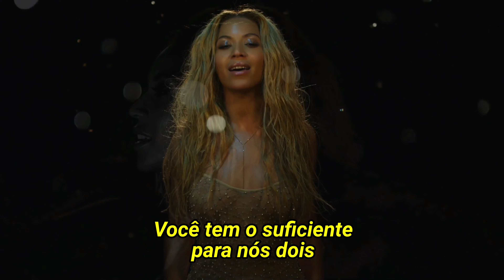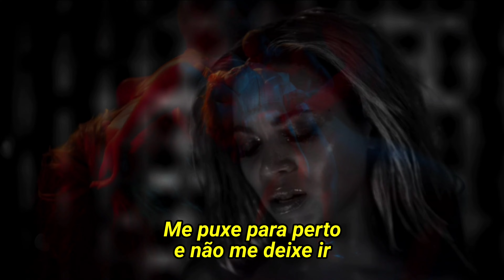Beyoncé - 1+1 (Legendado)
Artista: Beyoncé

Álbum: Speak My Mind

Prêmios: MTV Video Music Award: Melhor Clipe de R&B

Gênero: Pop

Lyric/Letra

If I ain't got nothing
If I ain't got something, I don't give a damn
'Cause I got it with you
I don't know much about algebra, but I know
One plus one equals two
And it's me and you
That's all we'll have when the world is through

'Cause baby, we ain't got nothing without love
Darling, you got enough for the both of us

Make love to me
When my days look low
Pull me in close and don't let me go
So when the world's at war
Let our love heal us all
Right now, baby
Make love to me, me, me, me, me
Oh, make love to me

Hey, I don't know much about guns, but I
I've been shot by you, hey
And I don't know when I'm gon' die but I hope
That I'm gon' die by you, hey
I don't know much about fighting but I
I know I will fight for you, hey
Just when I ball up my fist I realize
I'm lying right next to you

Baby, we ain't got nothing but love
And darling, you got enough for the both of us, ooh

Help me let down my guard
Oh, make love to me, me, me, me, me